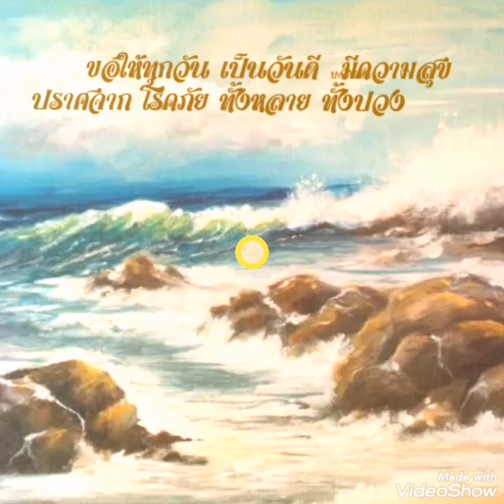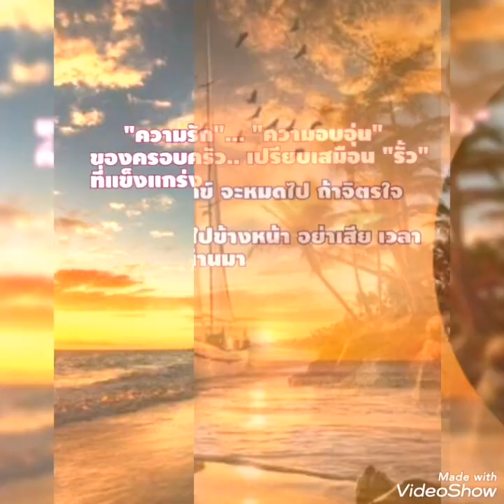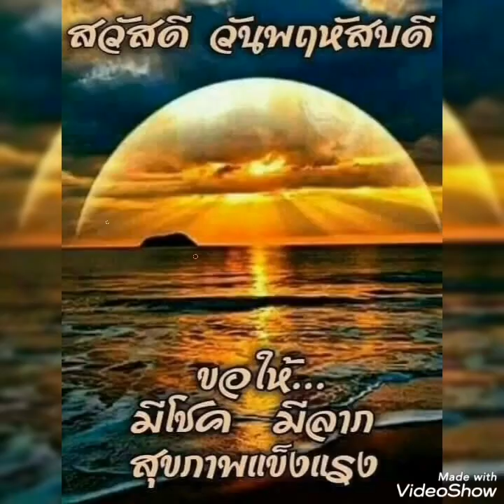# รักพี่ไข่นุ้ย #.. ดาวใต้ ปลายพะยา